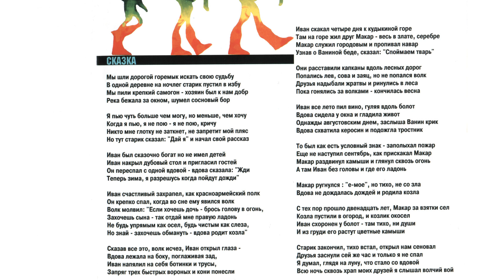Сплин - Сказка (Инструментал)